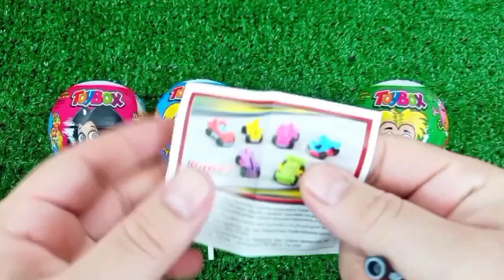Satisfying, Candy Unboxing video, Asmr Lollipops and Sweets ASMR Opening - Yummy Rainbow Lollipop